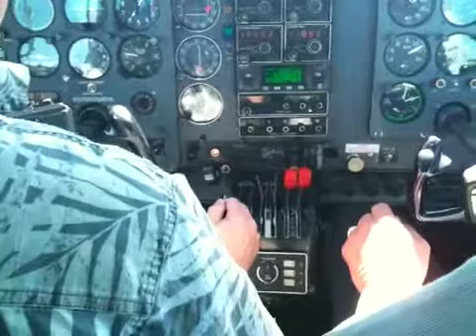Cutting an engine on a C310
Cutting and feathering the right engine of a Cessna 310.Taken with an iPhone 3gs.